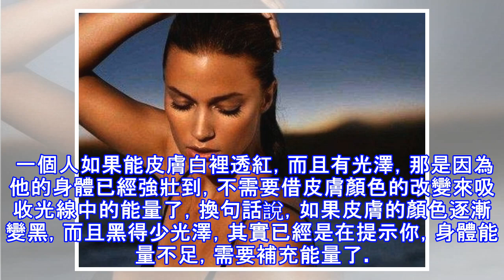「小白臉」「白富美」為什麼特招人？ 白皮膚里暗含了什麼身體信號？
女人喜歡「小白臉」，男人喜歡「白富美」，皮膚白是誘人的關鍵，之所以如此，是有醫學道理的。因為皮膚白是身體好的標誌，而任何物種，包括人類，都會選擇優良配偶，幫助自己延續後代的本能，只不過人類文明之後，將這種擇偶本能，附上了審美的意義。 一直有老話：「一白遮十丑」，中醫也向來將膚色變黑，視為身體變差，疾病加重的徵兆，黑色與中醫說的「腎」相對應，「腎虛」的時候，皮膚就會變黑。比如《黃帝內經》中就描述說：「黑欲如重漆色，不欲如地蒼。」意思是，如果是黑皮膚，也應該是黑得有光澤，想油漆一樣可以反光，這種黑一般是日晒之後的健康色。 而「地蒼」的黑色，後世醫家形容說是「黑帶沉滯」，「地之蒼黑，枯暗如塵」，意思...